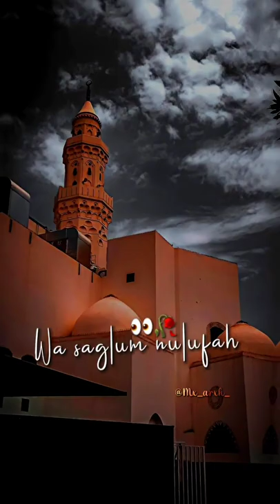Alayki dauman salatuna whatsapp status